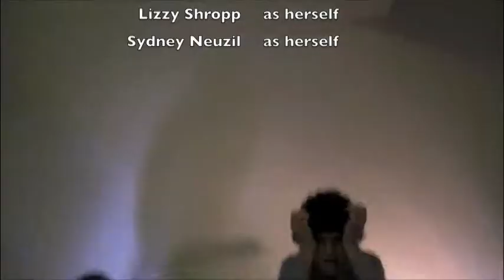Environmental Health Video (Regina 8th Grade Health)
1st edition of JLS news special. Jason Arnold, Lizzy Shropp, and Sydeny Neuzil.